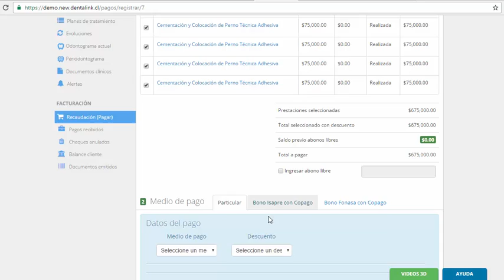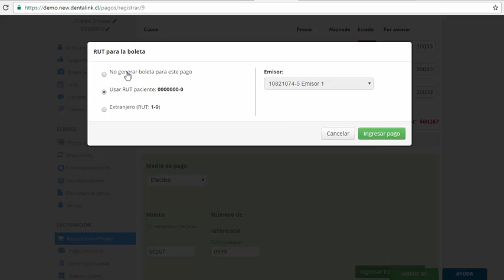Conoce cuánto te deben tus pacientes dentales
En el menú de Recaudación puedes ingresar pagos de pacientes que te deben o que acaban de pagarte

El software dental  #1 de América Latina
La única solución web que ayudara a: organizar la clínica, tener más pacientes, controlar todo lo que ocurre con un clic, hacer que el negocio sea más rentable, mejorar la experiencia de los pacientes  y fidelizarlos.
22
Administración clínica : Administrar la clínica fácilmente, automatizar los procesos más complejos de clínica y dedicar más tiempo a lo que realmente genera valor en tu negocio.

Tratamientos clínicos: Agenda las citas de tus pacientes con un clic, accede rápidamente a su historia clínica, odontograma, periodotograma, pagos y más.

Reportes de gestión: Toma decisiones más acertadas y conoce todo lo que ocurre en tu clínica en tiempo real. Gestiona a tu personal y recursos.

Marketing y fidelización: Conoce que pasa con tus pacientes y entrega el mejor servicio. Encuestas de fidelización, vídeos de explicación, email marketing, agenda online.

¿Por qué elegir Dentalink? Seguro - Actualizaciones Gratuitas -
Siempre disponible - Soporte y capacitaciones - Amigable y Fácil de usar - 100% online

Características para mejorar la gestión de tu clínica
Funcionalidades que ayudarán a que tus pacientes tengan la mejor experiencia, mientras Dentalink  software dental hace que tu clínica sea más rentable.

**Programa encuestas de satisfacción
**Conoce qué dicen tus pacientes
**Analiza la información
**Toma decisiones acertadas
**Mejora la experiencia de tus pacientes
**Configura tareas y mide sus resultados
**Ahorra tiempo y dinero
**Captura más pacientes y presupuestos
**Has tu clínica cada vez más rentable
**Reduce la tasa de pacientes morosos
**Envía correos electrónicos masivos
**Mejora los canales de comunicación con tus pacientes
**Inserta imágenes, textos y personalizalo
**Mide los resultados
**Explica a tus pacientes el procedimiento a realizar
**Vídeos de las acciones clínicas más realizadas
**Amigables y fáciles de entender
**Diseñado para pacientes
**Tus pacientes toman cita desde tu pagina web
**Entrega nuevos canales de toma de citas
**Recibe la información en tiempo real
**Agiliza tus procesos